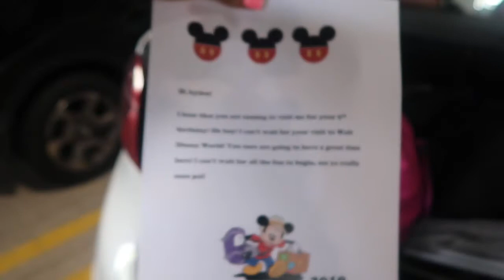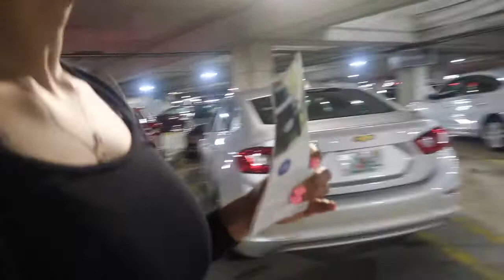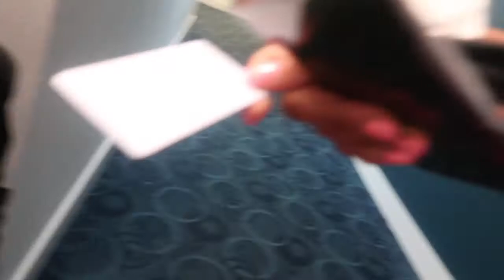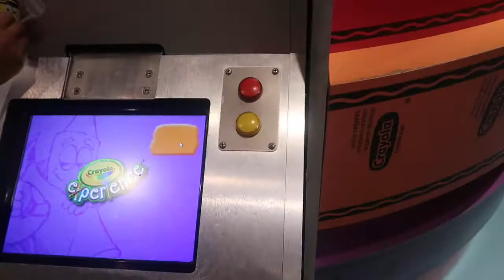Aydens 6th Birthday Surprise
Aydens birthday Surprise to Disney and Universal Studios!